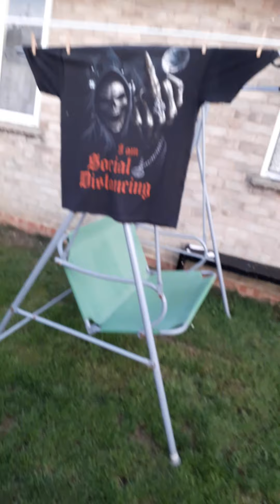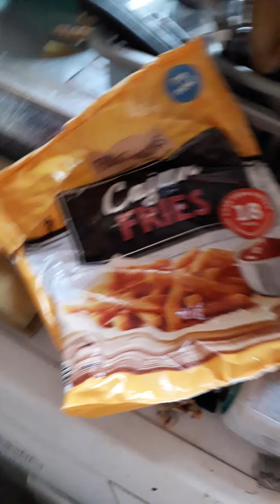back/hip locked up , right ankle pillion fracture playing up aswell, all ready for weekend tho.